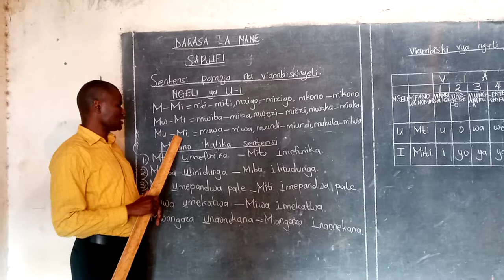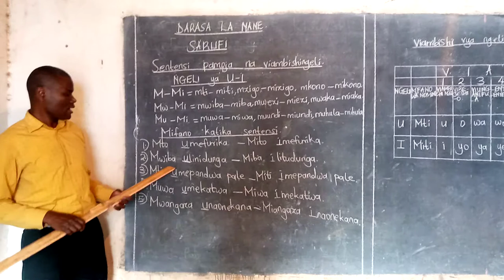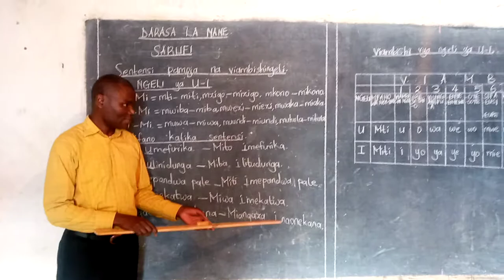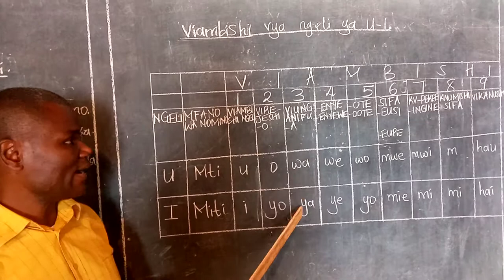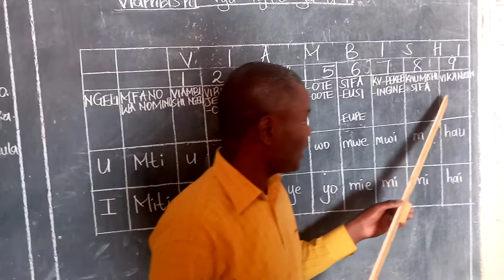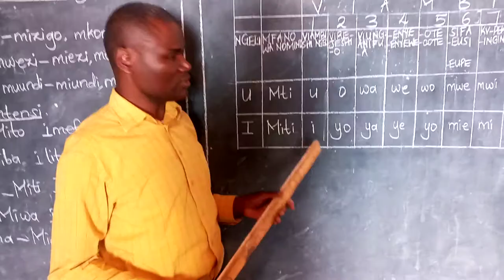DARASA LA NANE SARUFI